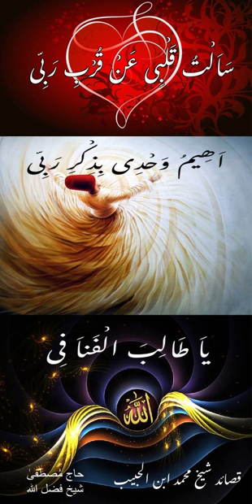Three Qasidas as Shown in the Video Image - Shaykh Muhammad ibn al Habib (ra)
This was recorded in Sweden in 1991 during a Sufi conference. Hajj Mustafa (David Sterling), was the lead singer. The evening dhikr was in the presence of Shaykh Fadhlalla Haeri, who is heard throughout this recording.

Qasida 1-- "The Oneness of Action and Existence"

I asked my heart about the nearness of my Lord, so it said: There is no doubt that He is present.
So I said: What is wrong with me that I do not see Him? And it said to me: He is manifest in you.
I said: This is astonishing,
how can He be hidden if light is brilliant?
It said: Illusion is the veil,
and it overpowers all men.
However, the one who is chosen,
withdraws from illusion through his secrets.
And he becomes a spirit without body
and directly sees the Lord with inner sight:
So the goal of openness in direct seeing is a presence that has no veil.
Among the great there is neither action nor existence from other than my Lord.
Whoever divulges the secret by choice,
without idhn, has restrictions placed on him.
Oh Lord! Open our inner sight for us and illumine our heart and secret.
Then bless the Prophet as long as there
is a lover serious in his love and a wayfarer journeying.
And his Family and Companions altogether,
as long as there is one who flies to Allah with longing.

Qasida 2-- "Remembrance of My Lord"

I am ecstatic, alone, in the dhikr of my Lord. The dhikr of my Lord - it is the cure.
I have loved a Lord - on Whom I can count
in each single thing - it is He who decrees:
And in each love for what is other-than-He, in it is pain - in it is grief.
Oh the victory of the one annihilated beyond annihilation. He will have life! and going-on!
His Family and noble Companions.
They make the trusts! They keep them too!
Oh Lord bless Muhammad!
From his essence light! Radiance too!

Qasida 3-- "Annihilation In Allah"

Oh seeker of annihilation in Allah, say all the time: Allah – Allah
And withdraw into Him from other-than-Him and with your heart - see Allah.
Gather your concerns in Him and
He will be enough in place of other-than-Allah.
Be a pure slave to Him and
you will be free from other-than Allah.
So the oneness of action appears
at the beginning of dhikr of Allah.
And the oneness of attribute comes from love of Allah.
And the oneness of His essence gives going-on with Allah.
Joy to the one who walks
on the path of dhikr of Allah.
Believing in a living Shaykh who is a gnostic of Allah.
He holds constantly to His love, and sells his self to Allah.
He rises in the night to recite His word, longing for Allah.
And so gets what he seeks,
of the power of knowledge in Allah.
Our gifts are from a Prophet
who is the master of the creatures of Allah.
May the purest of blessings be upon him
in a quantity as great as the knowledge of Allah.
And his Family and Companions
and everyone who calls to Allah.